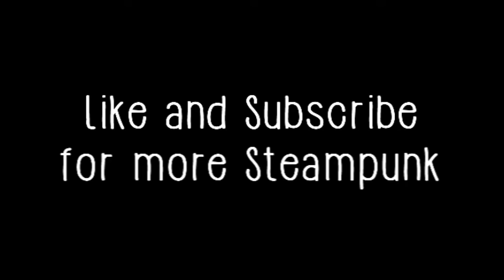SteamStory: History of Steampunk (Part 1)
Hello! This video explains the origins of Steampunk as a genre and the historical influences.